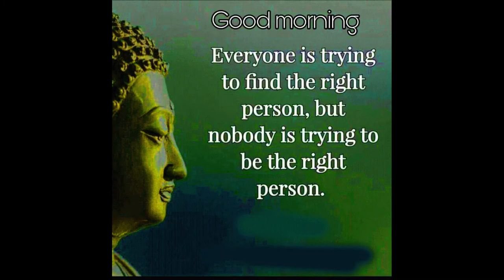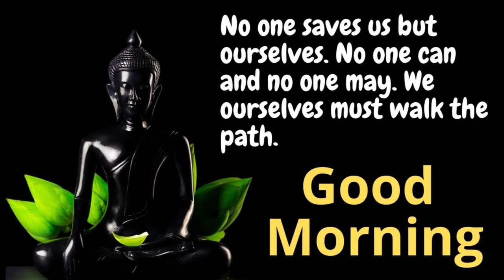Good Morning video messages from Buddha |God bless you |Wishes/Greetings/quotes/SMS/Gif video 18